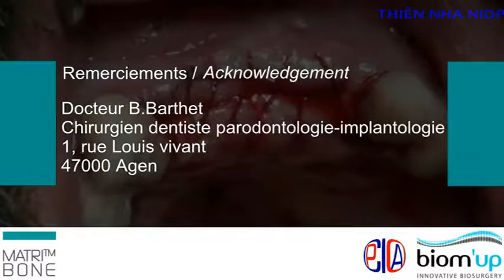Dr Barthet new